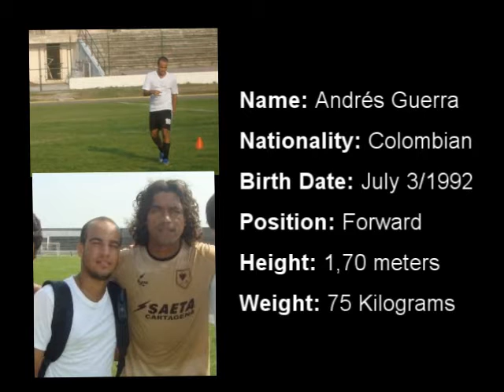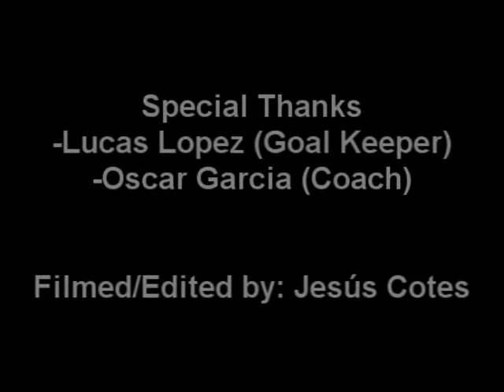Andres Guerra training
Training soccer. Very good skills and goals. Hope you like it.